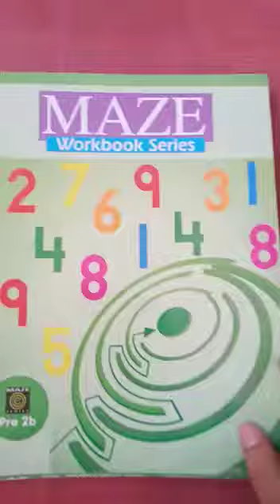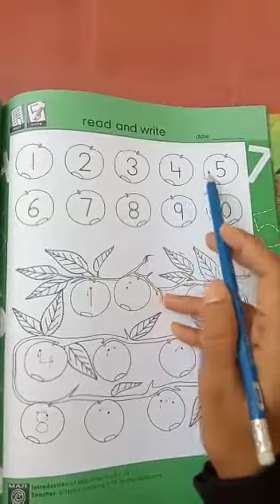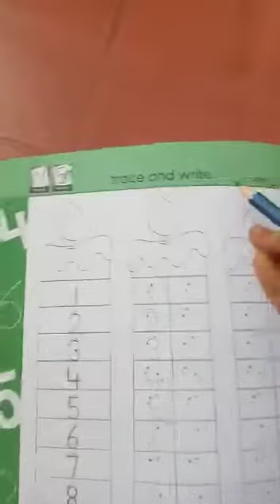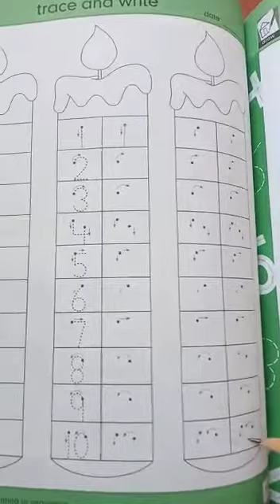Pre year ll Maths book 30/11/2020